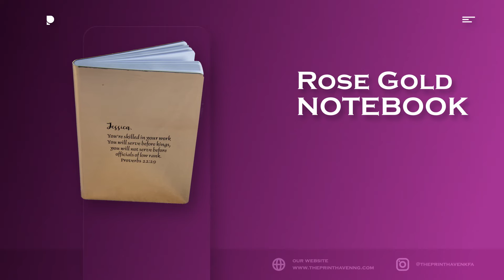Rose Gold Package: Here's the best gift for her birthday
The Perfect Gift For her, All rose gold gift items come personalized for the recipient.